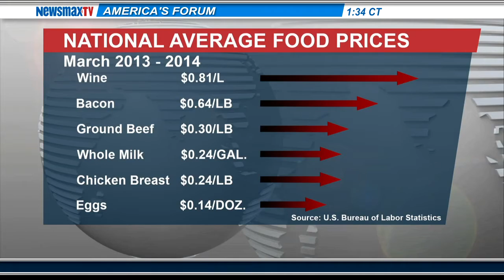Dan Hueber -- The General Manager of The Hueber Report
discusses how the dramatic rise in food prices is hitting consumers in their pocketbooks.